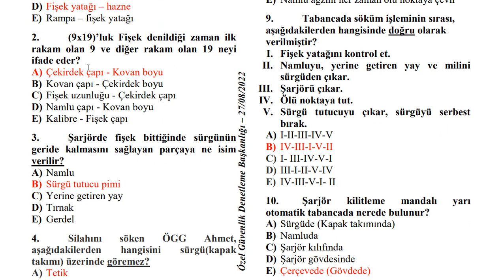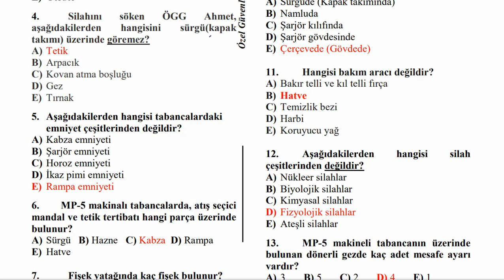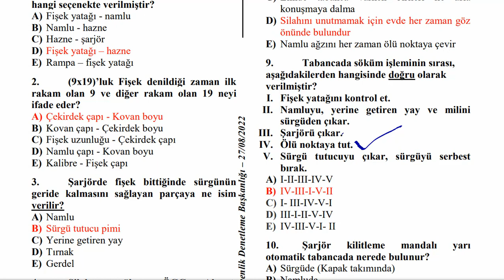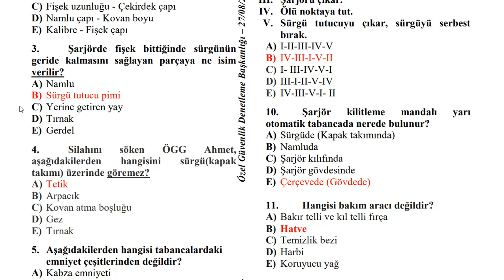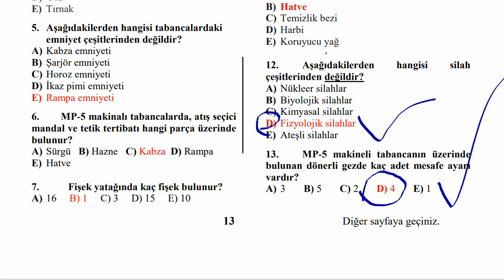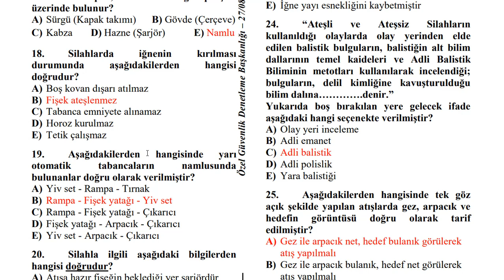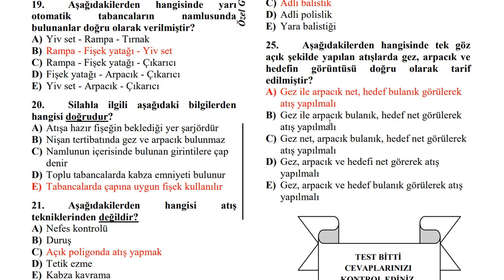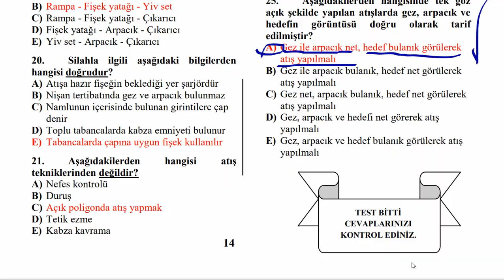99. Dönem Özel Güvenlik Sınavı 27 AĞUSTOS 2022 SİLAH BİLGİSİ SINAV SORULARI -BÖLÜM-03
99. Dönem Özel Güvenlik Sınavı  27 AĞUSTOS 2022 SİLAH BİLGİSİ SINAV SORULARI -BÖLÜM-03
#100. Özel Güvenlik Örnek Sınav Soruları-2022
100. Özel Güvenlik Sınav Soruları ve Cevapları 2022
#99. Dönem Özel Güvenlik Sınavı  Örnek Soru ve Cevapları
99dönem Özel Güvenlik Sınav Soruları/ÖGG /25 SORU ÇÖZ SINAVDA KALMA BAŞARILAR
Özel Güvenlik Sınav Soruları/ÖGG
Özel Güvenlik Sınavı İle İlgili Diğer Paylaşımlarım:
99Dönem​​​​Özel​​​​Güvenlik​​​​Sınav​​​​Soru​​​​Cevapları​​​​
98Dönem​​​​Özel​​​​Güvenlik​​​​Sınav​​​​Soru​​​​Cevapları​​​​
97Dönem​​​​Özel​​​​Güvenlik​​​​Sınav​​​​Soru​​​​Cevapları​​​​